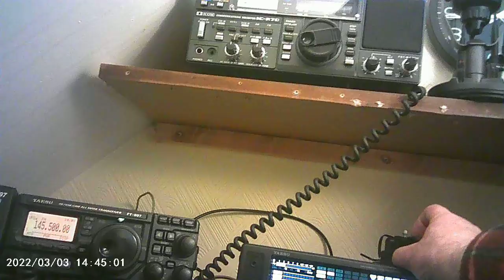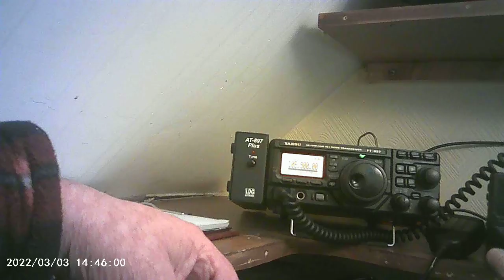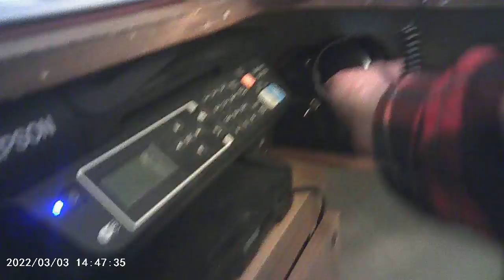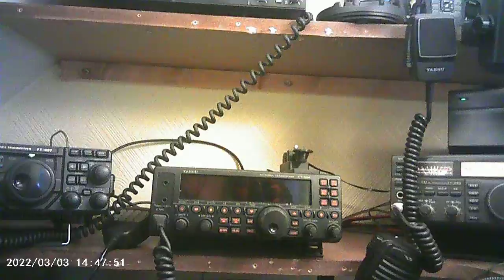hows it go then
mixd bage  you mite enjoy fun life nature no social comment  or any bull jus pure fun